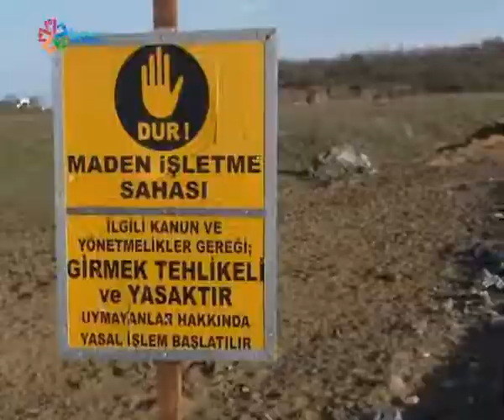İstanbul'un Yeni Havalimanı ve Doğa Katliamı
İstanbul'un 3. Havalimanı Projesinin detayları ortaya çıkmaya başladı. Projenin, ormanlara, sulak alanlara ve yaşama faturası ağır olacak